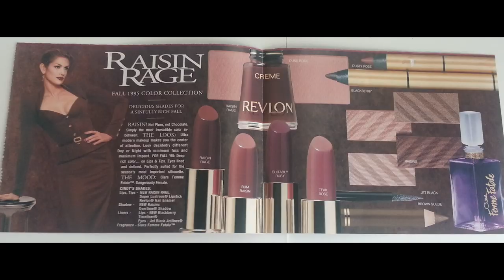Responding To Your HOT TAKES! (Makeup, Beauty, YouTube, etc)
Today, I'm following in the footsteps of the great Emily Noel and responding to your Hot Takes. I gathered up your opinions, thoughts and comments on my Community Tab recently. And boy have we got a lot to chat about! :-)

I thought this would be a fun way to get to know one another, what we like and dislike, and to share different points of view. Our opinions and preferences are what make us unique. And I think celebrating and talking about our differences is always a good idea!

★ FOLLOW ME ★
All Social Media is @sarahbeautyhub

All thoughts and opinions are my own. Magic Links also makes it much easier for me to quickly add these links which used to take me quite a while to do for every video. Thanks for supporting my channel.